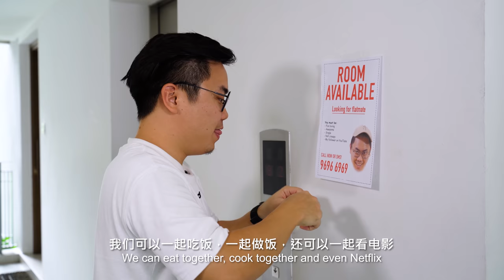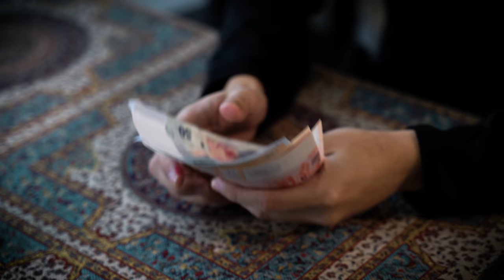The Worst Housemates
Not the best time to get new housemate just saying.

Starring:
Keiji @Umeandhara
Lingyi @Blingyi
Jason @jasonkokotan
Nic Teo @Hargaohunk